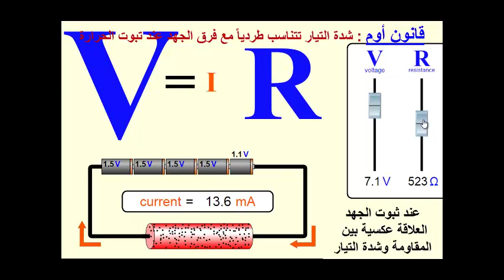قانون أوم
شدة التيار تتناسب طردياً مع فرق الجهد عند ثبوت الحرارة